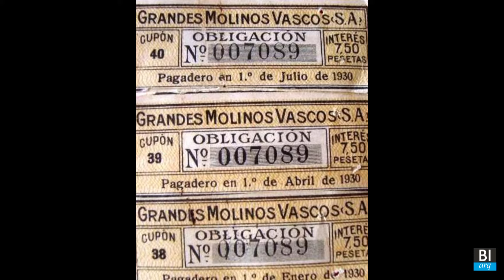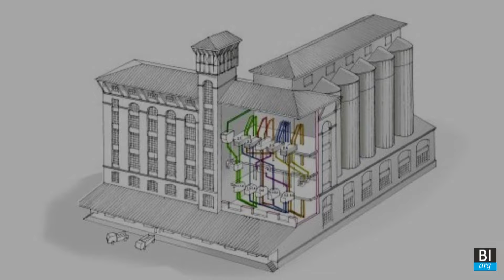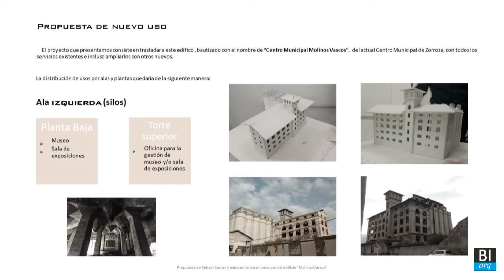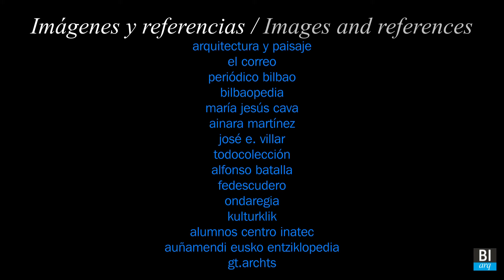GRANDES MOLINOS VASCOS. bilbao arquitectura 026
En Bilbao hemos tenido la suerte de contar no con una sino con cuatro catedrales.

La catedral religiosa, la iglesia catedral de Santiago. La catedral del fútbol, el estadio de San Mamés. La catedral de las Varietés, el salón Vizcaya situado en Bilbao La Vieja, ya desaparecido. Y, por último la Catedral de la Industria, este extraordinario edificio construido a comienzos del siglo XX bajo el nombre de Grandes Molinos Vascos.

Una construcción singular en el campo de la tipología industrial, un ejemplo único de un tipo de actividad muy concreta, la de las fábricas harineras.

Este edificio, cuya silueta se refleja aún majestuosa sobre la Ría, languidece ya desde hace décadas, agoniza, por falta de uso y de mantenimiento. Su pérdida sería, sin duda, irreparable.